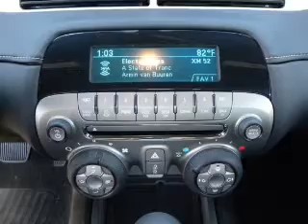2013 CHEVROLET CAMARO - Huntington Beach CA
Year: 2013
Make: CHEVROLET
Model: CAMARO
Trim: 2DR CPE LS W/2LS
Engine: 3.6 liter 6 cylinder 24 valve GDI DOHC Flexible Fuel
Transmission: 6-SPEED A/T
Color: GRAY
Mileage: 65
Address: